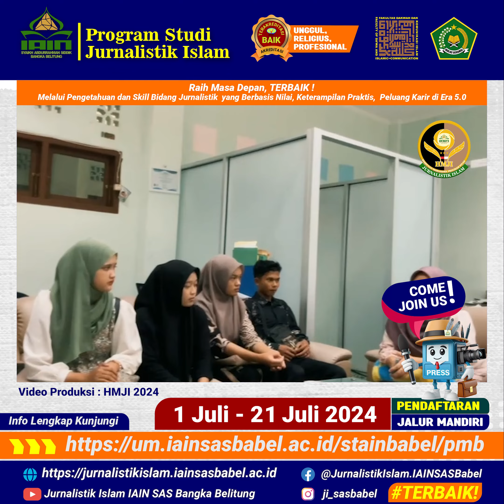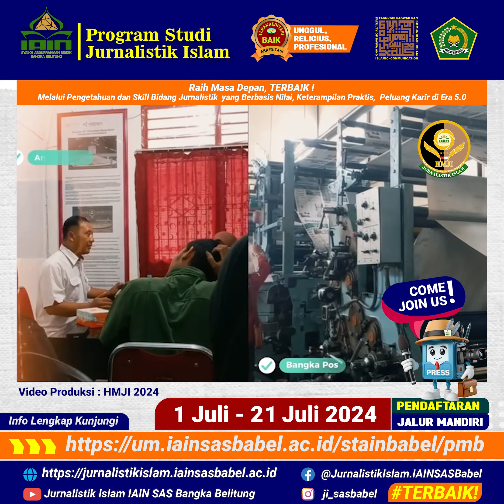Jurnalis Muda Siap Berkarya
Hari Minggu makan ketupat, Jangan ragu, ayo semangat. Kuliah S1 di prodi jurnalistik, bisa bikin doi makin jatuh hati! karena skill fotografi dan videografi mu, makin hebat.